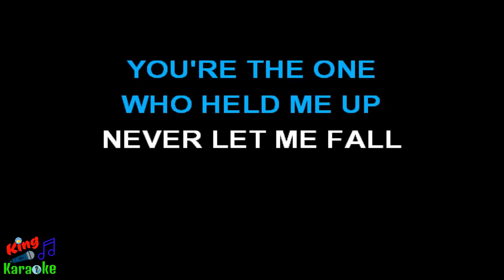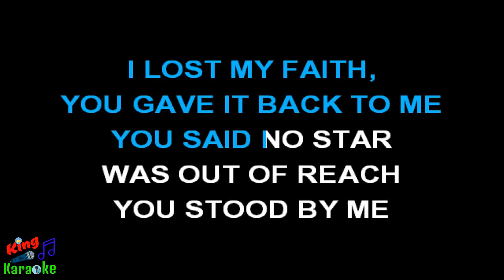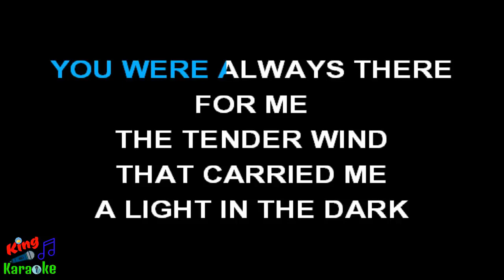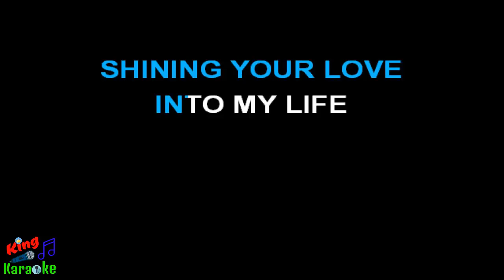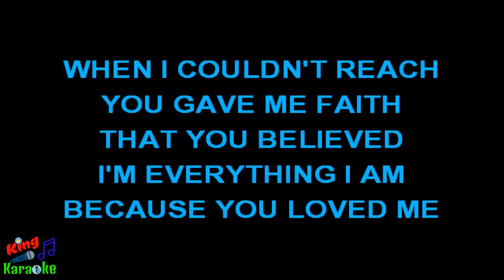🎤 Celine Dion - Because You Loved Me (Karaoke Version) - King Of Karaoke